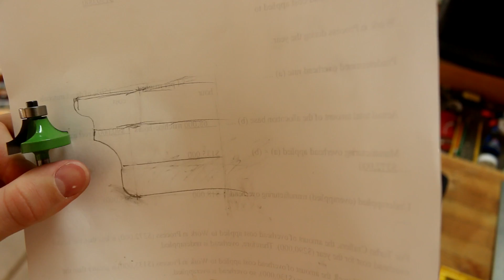Largest Project I've EVER Done!